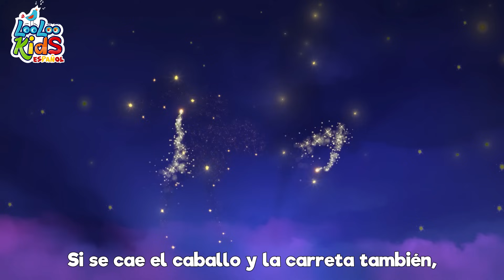A Ram Sam Sam - Canciones Infantiles para niños - LooLoo Kids | Baile para niños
🌟 ¡Bienvenidos a la diversión musical con LooLoo Kids! 🎶 Prepárense para un emocionante viaje lleno de ritmo y alegría con la contagiosa canción "A Ram Sam Sam". ¡Vamos a cantar, bailar y disfrutar juntos!

🌈 De la mano de la melodía alegre, dejemos que nuestros corazones se llenen de risas y entusiasmo. "A Ram Sam Sam" nos invita a levantar las manos y seguir el ritmo, ¡así que no te quedes quieto!

🎵 En cada estrofa, el ritmo se acelera y la diversión se multiplica. ¡Manos arriba y a seguir la melodía que nos hace mover al compás de la música!

🌟 A medida que la canción se acelera, nuestro espíritu de aventura también se acelera. ¡Cantemos y bailemos más rápido con cada repetición, creando momentos inolvidables junto a LooLoo Kids!

💖 Gracias por unirte a esta experiencia musical emocionante y llena de energía. Esperamos que te hayas divertido tanto como nosotros. ¡Hasta la próxima, pequeños amigos! 🎶🌼

00:04 - A Ram Sam Sam
02:46 - A Mi Burro La Duele La Cabeza
04:08 - Once I Caught a Fish Alive
06:06 - Cu cu cantaba la rana
08:01 - Humpty Dumpty
09:46 - Tres gatitos
12:08 - Los Pollitos
13:44 - Hickory Dickory Dock
16:09 - Duerme, pequeno
18:33 - Gatito Gatito
20:05 - Cancion para dibujar
21:39 - Uno, dos, ato mis zapatos
22:38 - Bailando El Hoky Poky
24:27 - Un gato en un callejon
27:07 - Todo el mundo en sus manos
29:17 - Ovejita negra
30:24 - Yankee Doodle
32:08 - Cinco monitos
34:24 - La Bamba
36:13 - Cinco ranas verdes y moteadas
38:28 - Por la bahia
40:08 - La cancion de cuna de Brahms
42:14 - Este cerdito
44:00 - Por la bahia
45:38 - Zigaloo Dance
47:58 - Alfabeto a, b, c

✅A Ram Sam Sam Letras